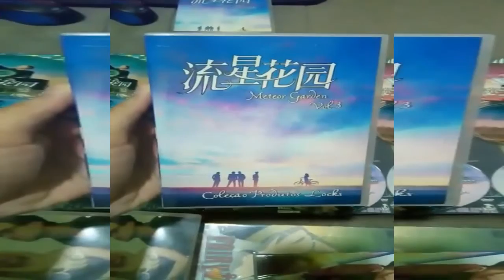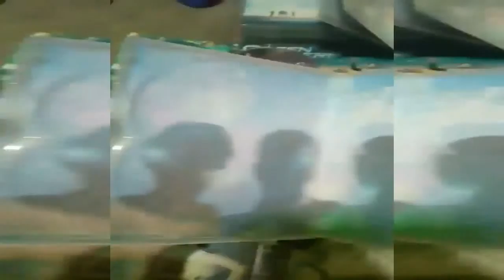Meteor Garden coleção produtoslocks ZAP 011 98264-4038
▬▬▬▬▬▬▬▬▬▬▬▬ஜ۩۞۩ஜ▬▬▬▬▬▬▬▬▬▬▬▬▬
▁ ▂ ▃ ▄ ▅ ▆ LEIA A DESCRIÇÃO DO VÍDEO ▆ ▅ ▄ ▃ ▂ ▁
▬▬▬▬▬▬▬▬▬▬▬▬ஜ۩۞۩ஜ▬▬▬▬▬▬▬▬▬▬▬▬▬
Falaaa galera do youtube blz ??

MAIS UM TUTORIAL RÁPIDO E PRATICO !
PEDIDO DA FAMÍLIA PRODUTOS LOCKS LOJA DE DVDS!

Links:

└─► SENHA PARA DESCOMPACTAR: produtoslocks

e FUIIIIII

📀LOJA DE DVDS PRODUTOS LOCKS
🌍MELHOR AUTORADO DO BRASIL!
📥FAÇA SEU PEDIDO DOWNLOAD,DVDS,BOX E SAQUINHO ETC.
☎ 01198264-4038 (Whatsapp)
➡ 📀DVDS,Seriados, Animes,Programas,Jogos etc 👑 Produtos locks
💲 Em até 12x nos cartões.
📬 CHEGA EM 5 DIAS OU ANTES
💻 O melhor autorado do BRASIL Baixe,seriados e animes e filmes,etc
AQUI SUA OPINIÃO É IMPORTANTE
OBRIGADO A TODOS FIQUEM COM DEUS!